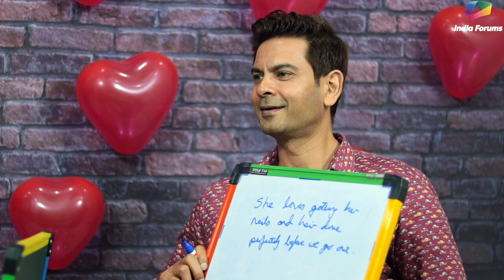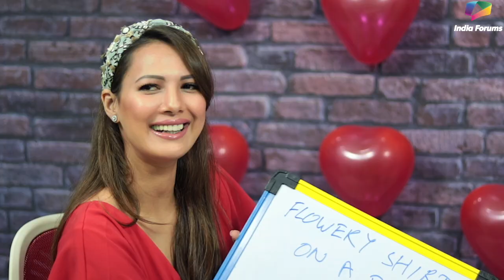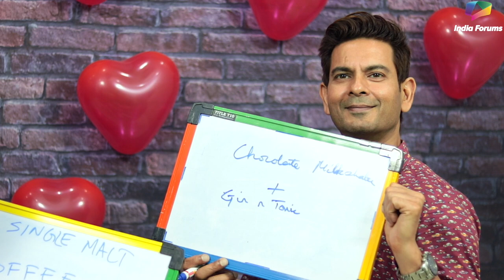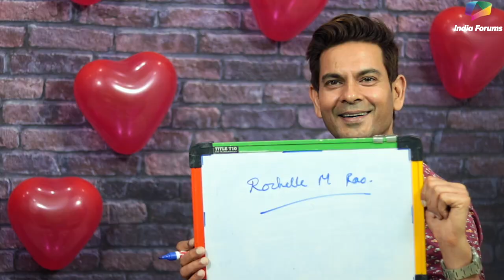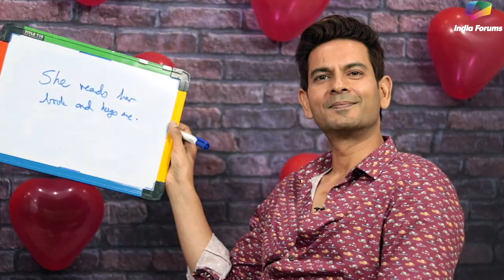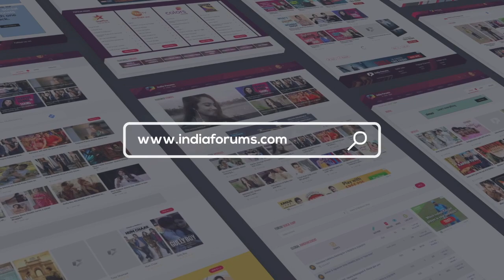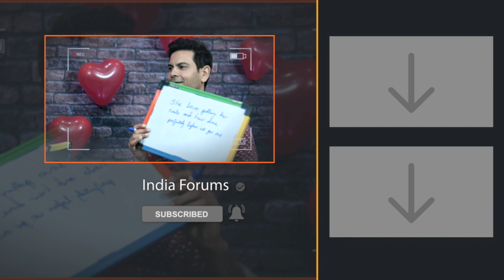Test Your Bond Ft. Keith Sequeira & Rochelle Rao | India Forums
The sweetheart couple Keith & Rochelle chatted with us recently and here we made them take up our test your bond segment. We hope that you guys enjoyed this chat with Keith & Rochelle if you did do comment and tell us.